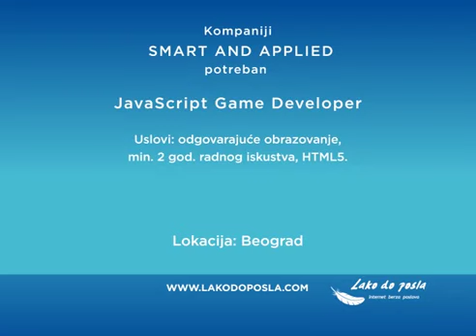Oglas za posao Automehaničar lokacija Beograd, Novi Beograd, Zemun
(važe u period 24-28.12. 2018.)

Kompaniji AS MACURA

potrebno osoblje za Više pozicija, lokacija Beograd, Novi Beograd, Zemun

Potrebni: Autolakirer-Autofarbar, Automehaničar, Autoelektričar/Autoelektroničar, Prodavac-trgovac autodelova, Autolimar, Perač u autoperionici-autoperač.

Kompaniji BRIONI

potreban Vozač,  lokacija Inostranstvo-Hrvatska

Uslovi: SSS-odgovarajućeg smera, D kategorija, prednost radno iskustvo.

Kompaniji SMART AND APPLIED

potreban JavaScript Game Developer, lokacija Beograd

Uslovi: odgovarajuće obrazovanje, min. 2 god. radnog iskustva, HTML5.